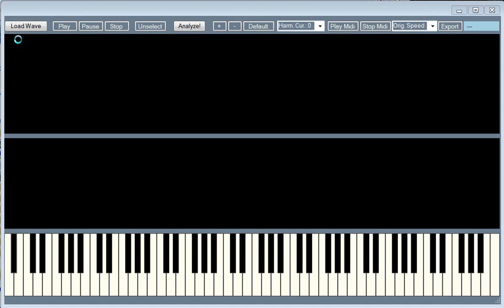J'aurais_tellement_voulu.mov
Automatic wave-to-midi transcription of Franck's avitabile "j'aurai tellement voulu".